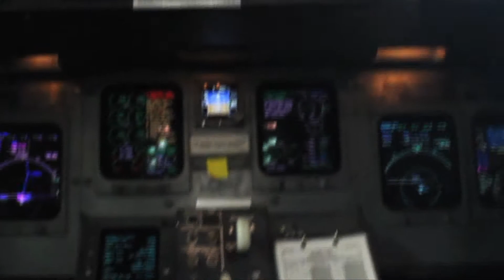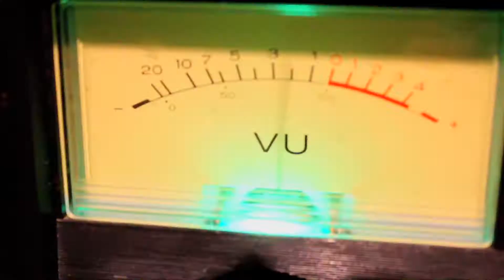H Mullah - Champion (OFFICIAL VIDEO - HD)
Artist: H-Mullah
Produced by: N/A
Studio: Mullah studio
Name of the song: Champion
Mixtape: Coming Back
Indie Record Label: L.K.F Entertainment
Shot at: Pittsburgh, Salt Lake City, New York City, Detr